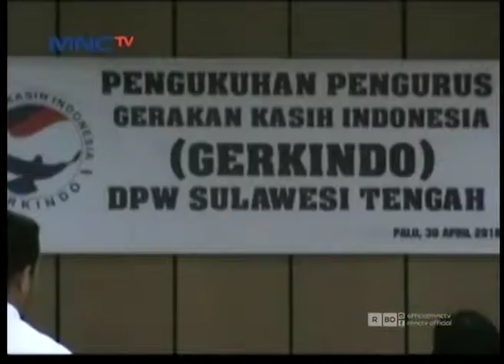Sukseskan Pemilu 2019 DPW Gerkindo Dilantik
Gerakan Kasih Indonesia atau Gerkindo Partai Perindo terus mengepakkan sayapnya sejumlah pengurus DPW Gerkindo di Banten dan Sulawesi Tengah dikukuhkan. Pelantikan pengurus dilakukan untuk mensukseskan kiprah partai perindo dalam pemilu 2019